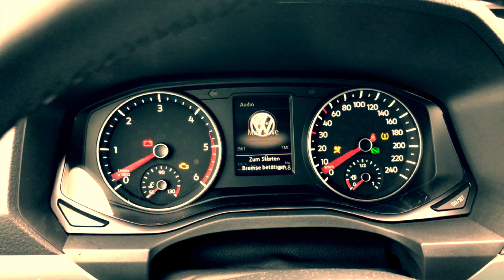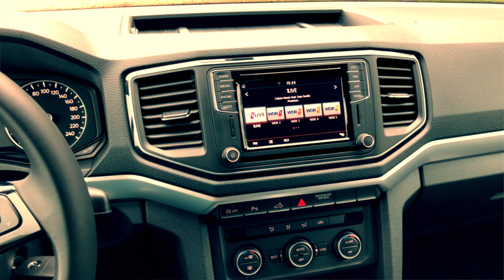VW Amarok zweite Generation!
Heute habe ich den letzten VW Amarok der zweiten Generation gefahren. VW stellt die Produktion ein. Was das ganze mit MiMo Beach und mir zu tun hat erkläre ich Euch in diesem Video.